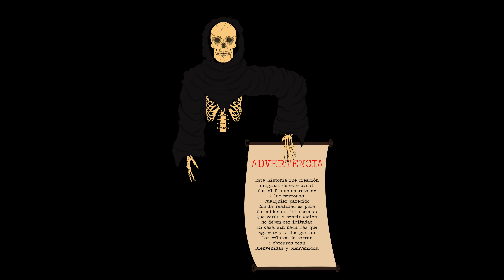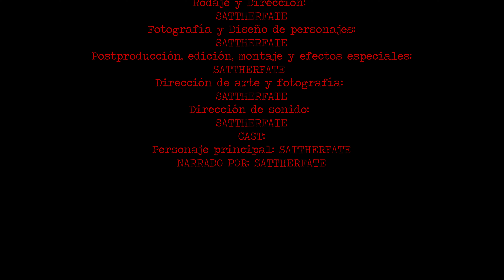LAS ANSIAS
Hace 12 días subí el tráiler que anunciaba este corto y aquí esta finalizado, tarde 1 mes y 12 días en desarrollar este video, era una meta personal que quería alcanzar y creo que lo he logrado, espero les guste este video, de verdad fue desarrollado con mucho amor y me haría mucha ilusión que me apoyaran.